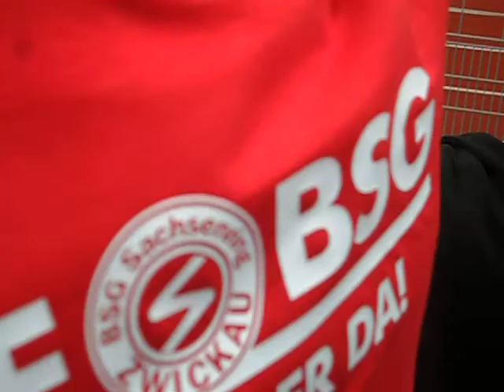FSV Zwickau vs. Budissa Bautzen, 15.04.2012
Aufstiegsfeier :-)